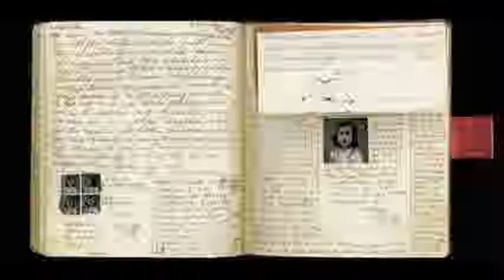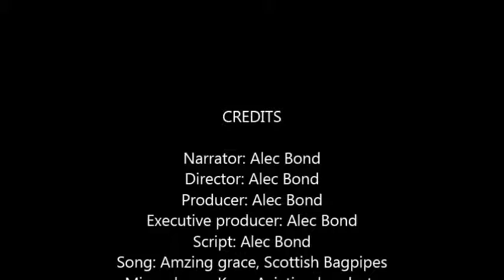Anne Frank Play Trailer!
Language Arts Project on Anne Frank... Coming to theaters near you!! (Not really) Check out my ONE flying video!